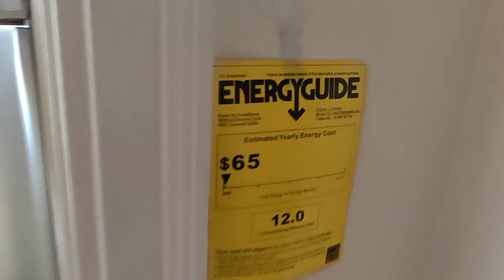grid square / formal / sweater / what brand?!